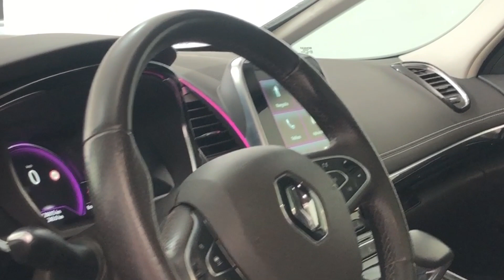𝗥𝗲𝗻𝗮𝘂𝗹𝘁 𝗘𝗦𝗣𝗔𝗖𝗘 𝗦𝗶𝗲𝘁𝗲 𝗽𝗹𝗮𝘇𝗮𝘀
𝗥𝗘𝗡𝗔𝗨𝗟𝗧 𝗣𝗟𝗔𝗬𝗖𝗔𝗥‼

Recién estrada esta preciosa 𝗥𝗲𝗻𝗮𝘂𝗹𝘁 𝗘𝗦𝗣𝗔𝗖𝗘 𝗦𝗶𝗲𝘁𝗲 𝗽𝗹𝗮𝘇𝗮𝘀, 😍 con un equipamiento premium y el máximo confort en su interior 🤩